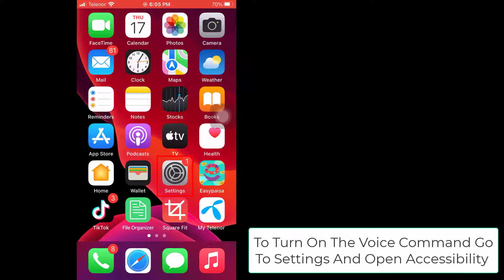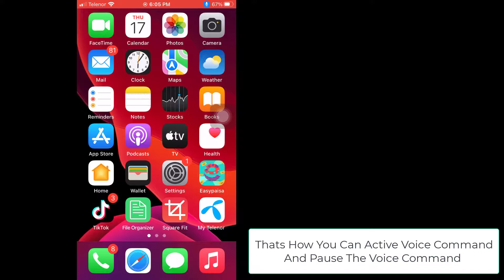Steps To Use Voice Control On iPhone Or iPad - How To Fix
Voice Control in iPhone is a better way to use iPhone iOS without even touching your iPhone device. In this tutorial, we will show you the way how to use and activate/unlock this necessary feature.
Siri isn't the only option to use your voice to manage your iPhone or iPod touch. There existed Voice Control before Siri, which was comparable to Siri but had less functionality. Voice Control is a great accessibility tool (to open the camera or TikTok app and other apps) and a nice alternative for those who don't like Siri. Here's how to enable Voice Control, as well as how to use it and some recommendations for making it more useful.
Siri remains active when voice control is enabled as long as the device is connected to the internet. However, Voice Control allows you to control your phone without using your hands. It may be activated without a passcode, such as "Hey, Siri." To move about your phone, say "Open Messages," "Go Home," and "Tap."
Why Use Voice Control Technology in Your Mobile App?
Since the introduction of mobile devices into our daily lives, a lot has changed. For one thing, phones are no longer just machines for making and receiving phone calls; you may use them to operate your home or automobile, shop, conduct creative work, or run a business.
These operations are made so much easier and faster using voice control. Here are a few reasons why people should take advantage of it:
1.        It may be used while driving (without earphones or headphones), vacuuming, cooking, or by persons who have restricted hand mobility.
2.        Voice control's accessibility is fantastic; anyone can use it without any technical knowledge.

0:00 Intro
0:08 Solution 01 Use Voice Control iPhone
1:05 Outro